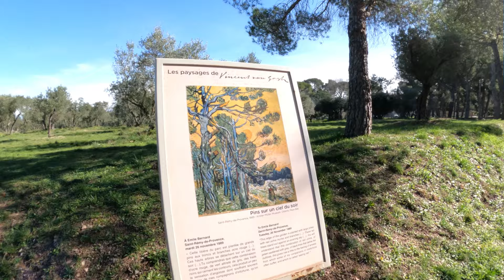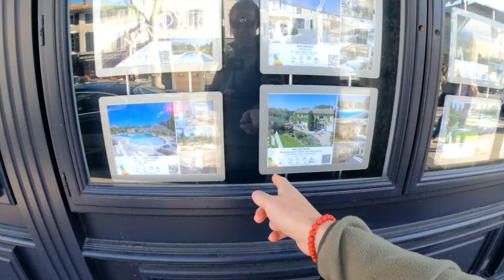SAFETY CONCERNS In Southern France | Motorhome Adventures Europe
In this week´s van life video we explore the South of France, visiting various Roman sites and landmarks. We initially planned to visit a city called Avignon but changed our plans due to safety concerns. So we end up exploring the town of Saint Remy de Provance, known for its connection to Vincent Van Gogh, and visit Roman ruins and a museum. Finally we end up in Arles and spend the day visiting an ancient amphitheater and coliseum, despite the rainy weather.

Live, Love & Explore the world...We are Alison & Darren. An expat couple from the UK, who after 6 years of living in Spain, sold everything to live full time in a Motorhome and tour the world. Join us as we take a laid back & relaxed world tour and along the way experience local cultures, find natural locations to swim, hike up the odd mountain and explore the local towns and villages.

Much Love 🤟♥️
Alison & Darren

Spain's All English Mobile Service, Start/Stop as you need for just 12.99€

BuyMeACoffee you for watching and supporting our channel, we always appreciate it!

Much Love 🤟♥️
Alison & Darren